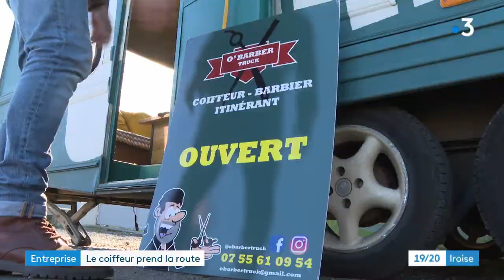Brest : le coiffeur barbier itinérant - barber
Hourcade Romain, gérant de O'Barber Truck